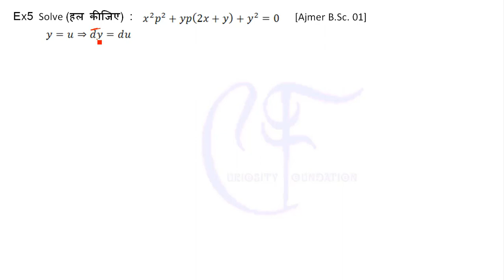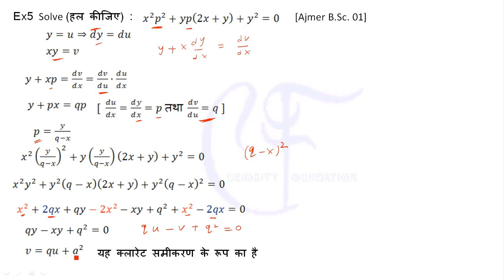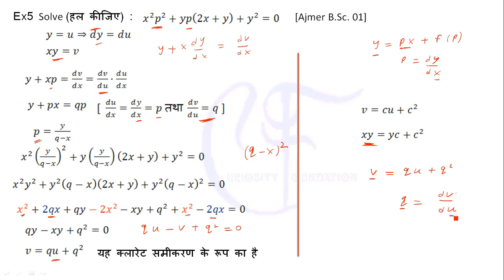Clairaut’s Equation || क्लारेट समीकरण || Example 5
curiosity foundation
प्रथम कोटि एवं उच्च घातों के अवकल समीकरण
प्रथम कोटि एवं द्वितीय घात के अवकल समीकरण
साधनीय विधि से अवकल समीकरणों का हल
Lagranges Equation
लांग्राज समीकरण
Clairaut’s Equation
क्लारेट समीकरण
Differential Equations of First Order and higher Degree
Differential Equations of First Order and second Degree
First Order and higher Degree
First Order and second Degree
Differential Equations